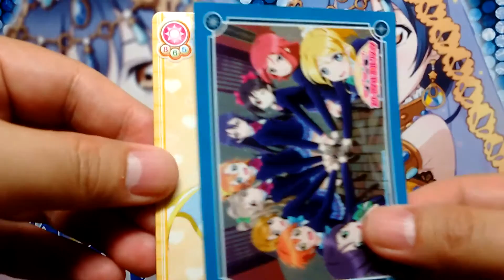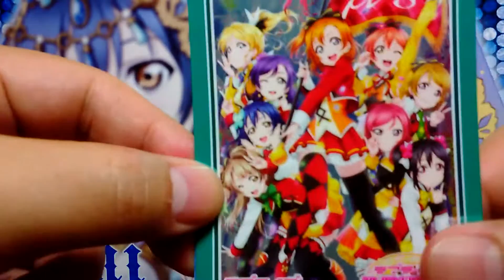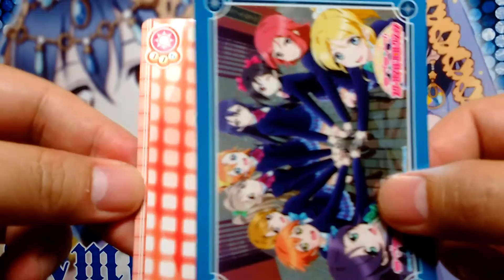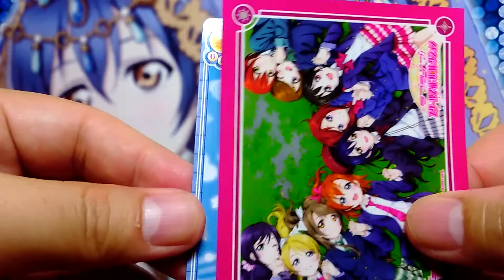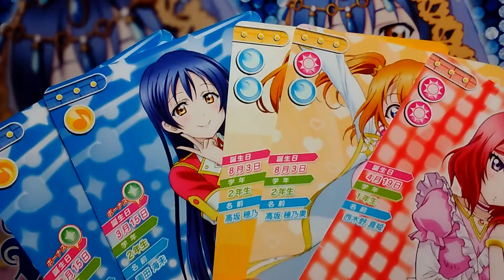ほのうみの日（ラブライブ！スクールアイドルコレクションVOL.3開封動画（27））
とにかくもう～がんばるのみです！